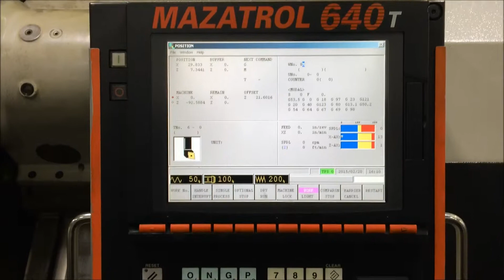MAZAK ST50N X 3000U CNC LATHE #19790